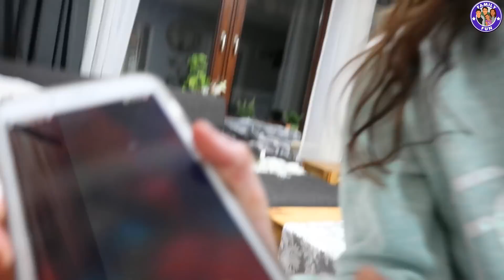1 TAG lang JA SAGEN Challenge - Egal was passiert - Family Fun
Wir sagen den ganzen Tag ja zu den Aufgaben die wir gestellt bekommen , egal was passiert.

Liebe Grüße
Family Fun

Musical.ly: familyfunfun